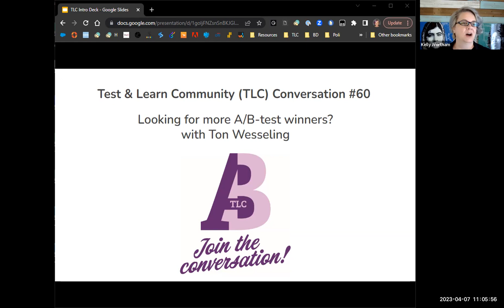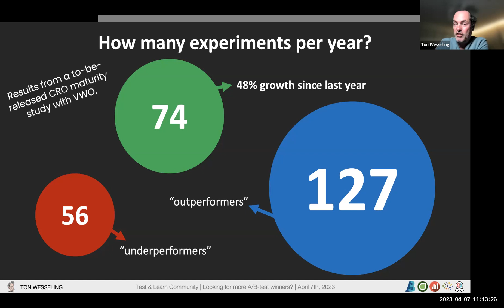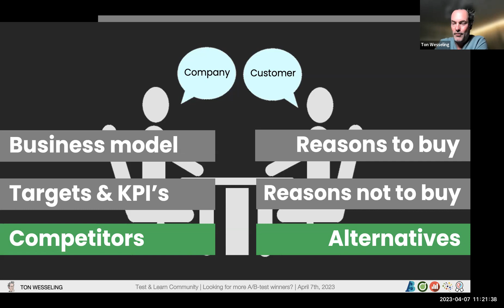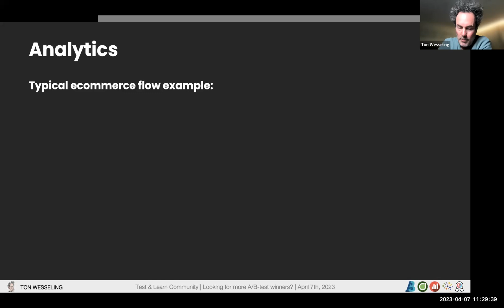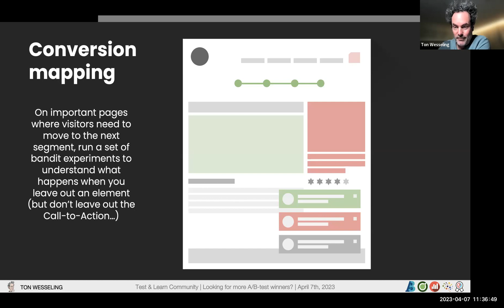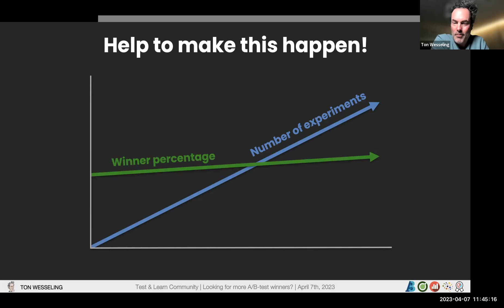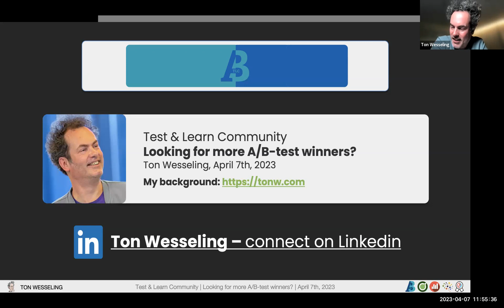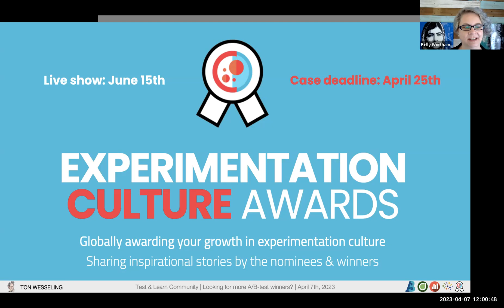TLC: Finding more test winners with Ton Wesseling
Find the conversation helpful? Enjoy the recording? Want to join the next conversation live or join the conversation on the TLC Slack before then? Just read and sign the TLC Code of Conduct and we'll get you all set up! You can find the form and more on the TLC

Join the TLC & you, too, can Join the Conversation!

Already a member, but know of others who may benefit from this conversation who aren't yet TLC members? Invite them to join!

Ton Wesseling shares actionable tips on how an experienced CRO specialist finds more A/B test winners.

Talk Description:

Thank you for helping to build better decision-making within organizations.

√ Yes, every team needs to be enabled to do A/B testing.
√ Yes, it's so easy to do A/B testing nowadays.
√ Yes, luckily, most organizations are doing this with a trustworthy statistical approach

Sadly though, the number of significant positive effects found with A/B-testing is getting lower and lower. Are you also having difficulty getting "wins" out of your experiments?

This talk will highlight the best approaches Ton has learned to solve the CRO puzzle. How does he come up with winning test ideas? Ton shares actionable tips you can start applying immediately.